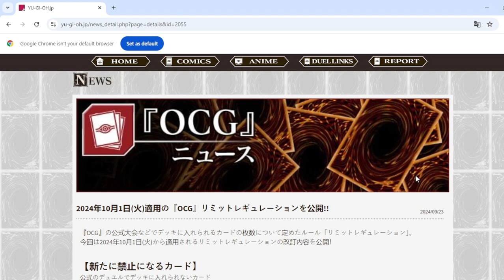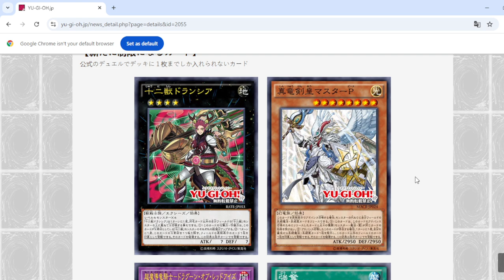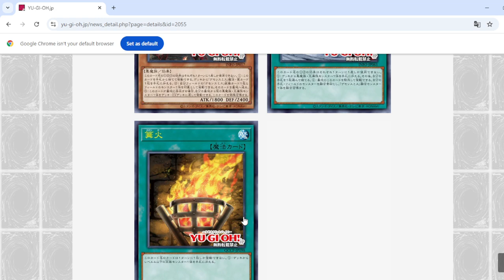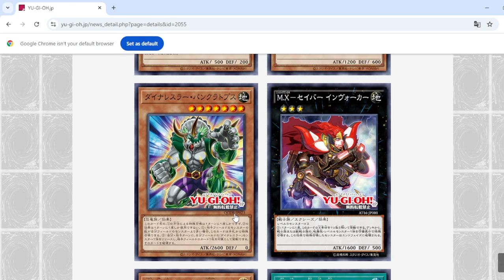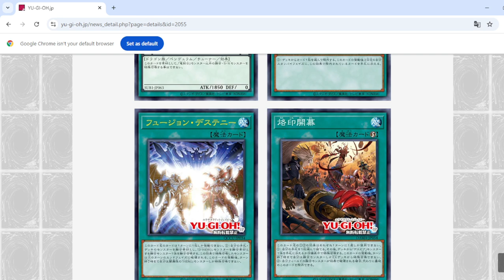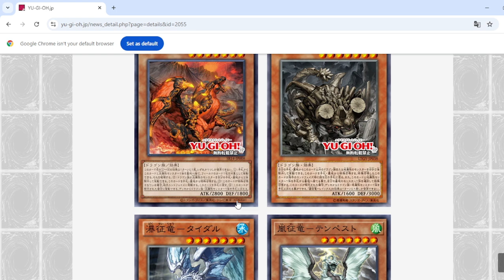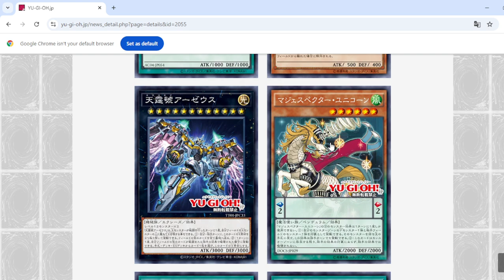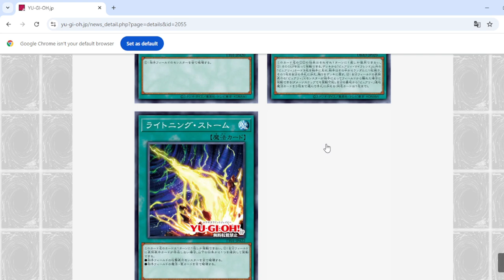Yu-Gi-Oh! - October 2024 New Ban List Reaction And Analysis | Massive List!